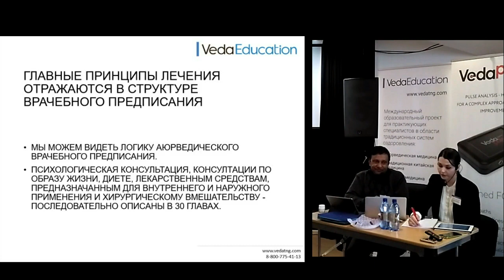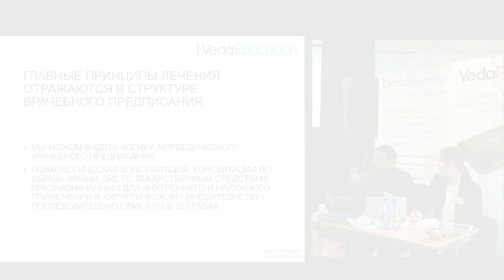Психологические аспекты аюрведического приема. Доктор Рам Манохар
Углубленный курс изучения аюрведы доктора Рама Манохара состоит из трех уровней обучения:
1 уровень - онлайн, вебинары. Этот этап уже идет, но вы можете присоединиться к обучению, просмотрев прошедшие занятия в записи.
2 уровень - очный семинар в Москве с 3 по 9 декабря 2018 года.
3 уровень - очная практика в Индии, Керала, с 1 по 24 марта 2019 года.